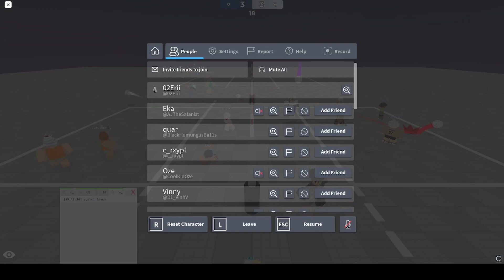[RVL] Chelsea v Antarctica - Roblox Volleyball 4.2 Season 7 QF R1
Volleyball League - Season 7 Qualifiers
Round 1 NA Division
Ice Blue - Antractica | Deep Blue - Chelsea

Recorder: 02Erii
Uploader: alperen821